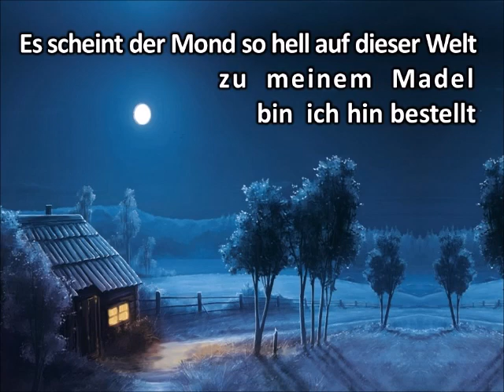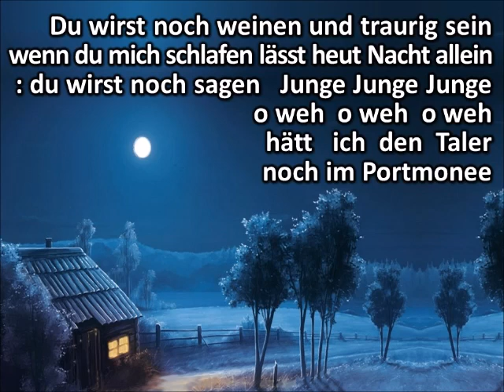Es scheint der Mond so hell - Haaner Kerb-Borsche